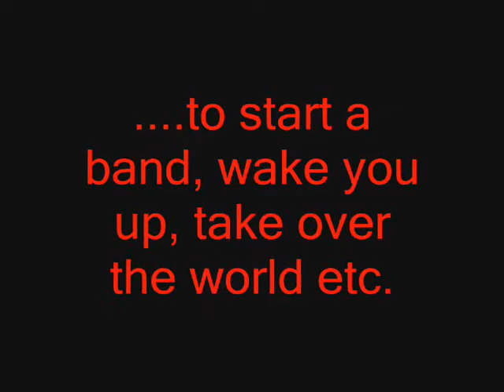Deathklok Coffee Song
The Duncan Hills Coffee Jingle by Deathklok! plz comment